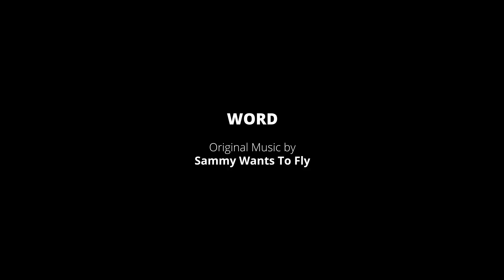SAMMY WANTS TO FLY - Word [OFFICIAL VIDEO]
This is our first official video of "Word" taken from "Feather" EP!